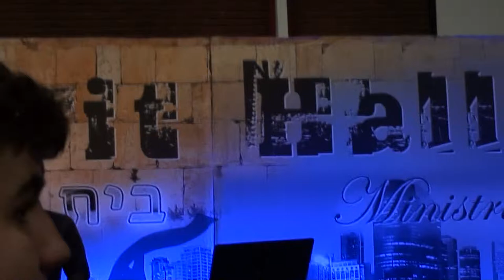Аллилуйя Иисус Он живой смерть побеждена